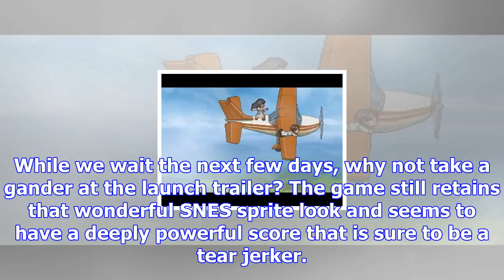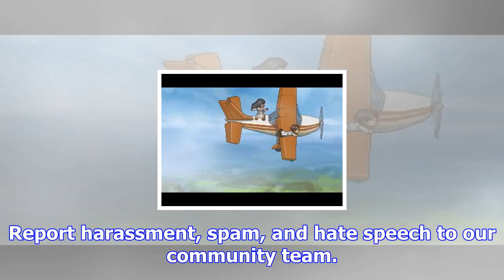Finding paradise gets a launch trailer and release date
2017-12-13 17:30:00by Peter Glagowski0Bang, Zoom, Straight To The MoonTo The Moon told a wonderful t...